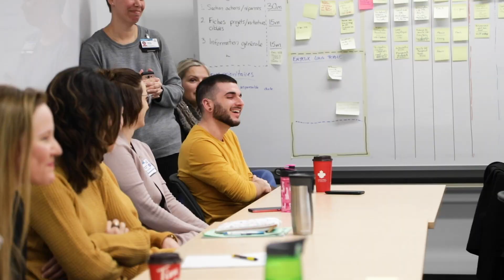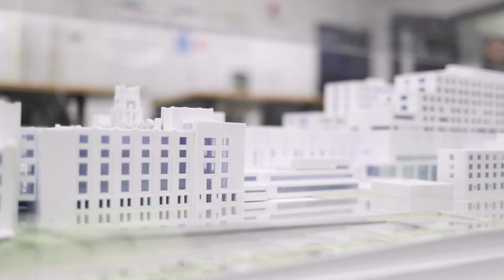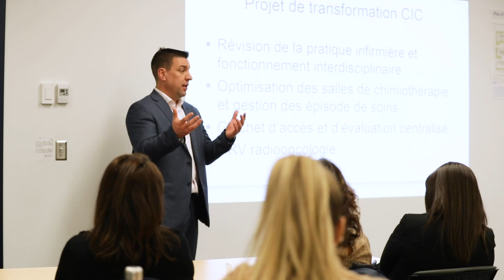Première rencontre du réseau des ambassadeurs de changements du Centre intégré de cancérologie